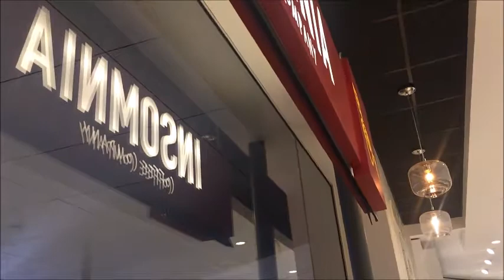Eliott Field Shopping Centre in Rugby, England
One day,

Local shopping centre, Eliott Field in Rugby UK

Weekend Vibe.